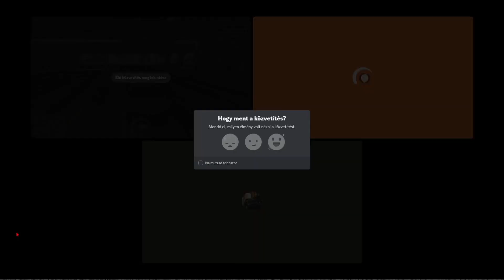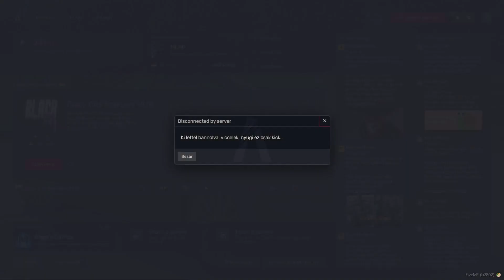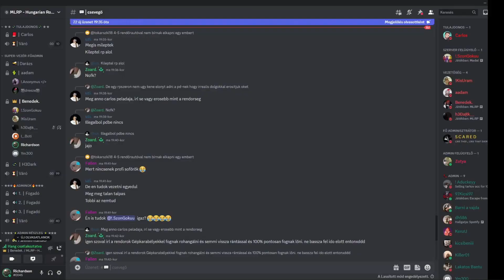Gta 5 Non RP! Magyar szerver 38. rész. Nagy menekülésekbe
Bocs ha kicsit néha belagol obs hibája...
Köszönjük a figyelmet és a sok Like-ot, feliratkozásokat nektek!
Ha még nem tettétek csatlakozzatok a Discord szerverünkre is, illetve nézzétek meg a Merch webshop-unkat is!